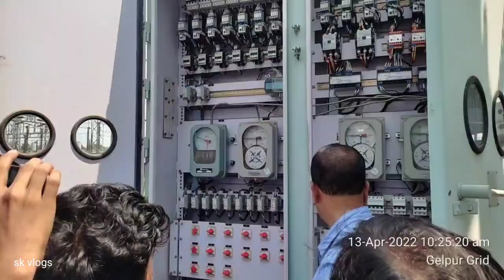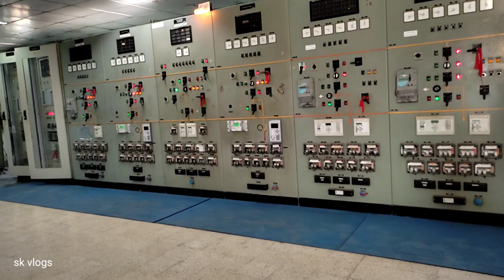Bhadrak electric grid ll study tour ll bhadrak gelpur ll new vlog ll viral video ll 2022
Bhadrak electric grid
# elelctrical engineer
bhdrak gelpur station grid
bhadrak study tour
best collage
# bhadrak elelctric station